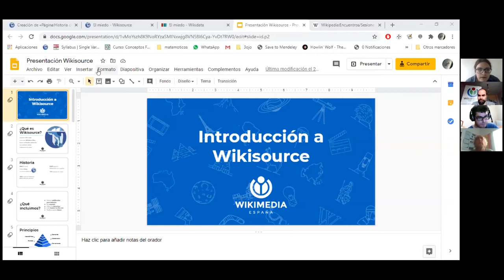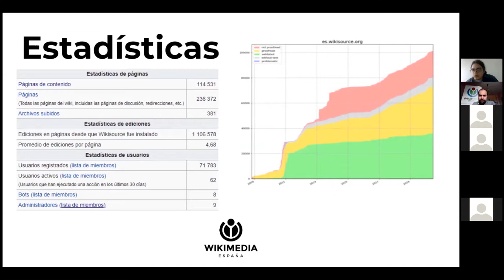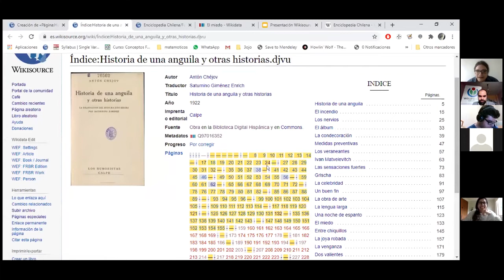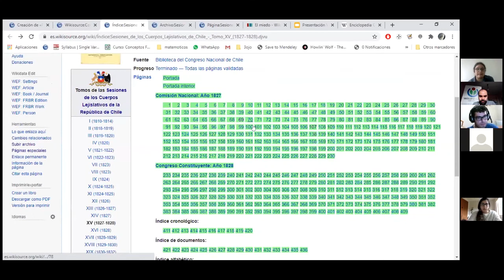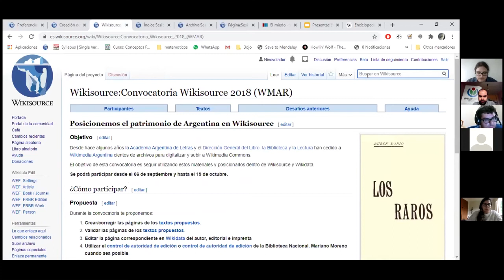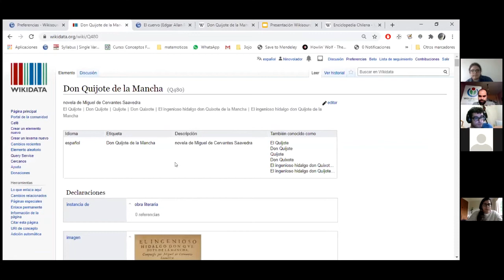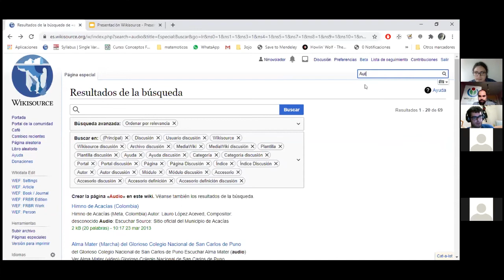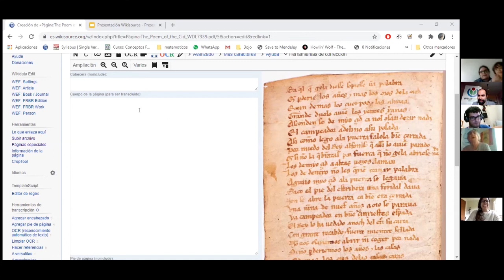Introducción a Wikisource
Presenta: Ignacio Rodríguez
Fecha de la sesión: 21 de julio de 2020
Vídeo editado por Álvaro Moriano Díaz-Güemes.